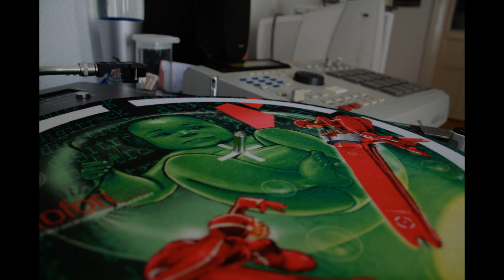VinylSessions#1 | TwentyFourTwentyFour (pt.1)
Vinyl Sessions | Hip Hop
Live DJ mix by Broken Finguz | Mash Tape
Recorded 26/03/18